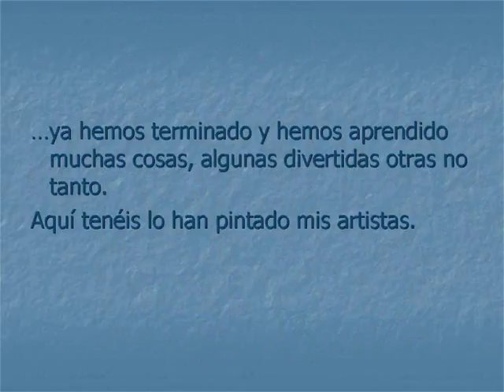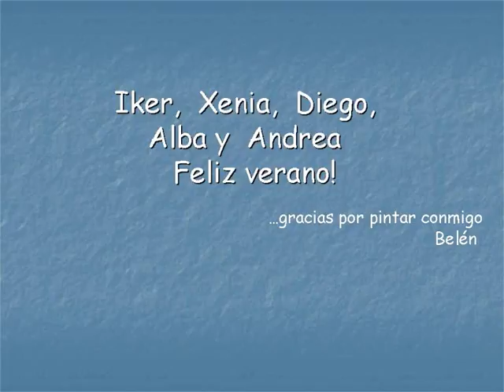Ceip Juan de Austria 2009-2010.wmv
Alba, Andrea, Diego, Iker y Xenia, esto es para vosotros, a merecido la pena tanto esfuerzo, ¡qué paseis un buen verano! Belén